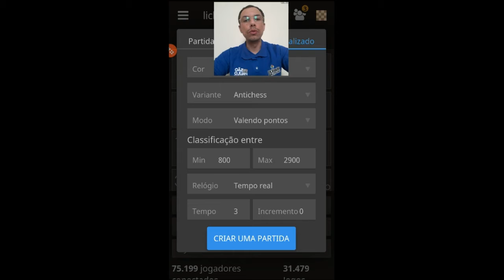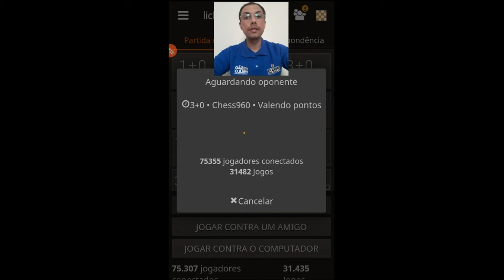Workshop de Férias: ''Xadrez - Fischer Random'' (Fábrica de Cultura Curuçá)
Nessa modalidade o objetivo é o mesmo do xadrez convencional,dar xeque-mate para vencer, porém, com exceção dos peões, todas as demais peças de ambos jogadores ficam em casas aleatórias no inicio da partida.
Educador cultural Bruno Barca.